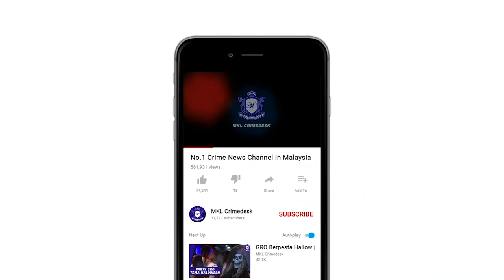MKL Crimedesk | KPDNHEP Tinjau Harga Tahun Baru Cina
kementerian perdagangan dalam negeri dan hal ehwal pengguna kajang berpuas hati terhadap harga yang ditawarkan 300 peniaga di pasar awam kajang.

hasil pemeriksaan mengejut siang tadi mendapati kesemua 16 barangan skim harga maksimum musim perayaan (shmmp) tahun baru cina 2020 telah di jual pada harga terkawal.

ketua pegawai penguatkuasa kpdnhep daerah kajang mohamad sani mohammad noor berkata... operasi disertai 16 pegawai itu memantau kesemua peniaga.

sebanyak 16 jenis barangan terlibat didapati dijual pada harga terkawal.

skil ini dilaksanakan selama 14 hari bermula 20 jan sehingga 2 feb.

mana mana individu yang melanggar kesalahan akan dikenakan tindakan di bawah akta kawalan harga dan anti pencatutan 2011.

tindakan tegas akan diambil kepada peniaga peniaga yang tidak mengikut peraturan.